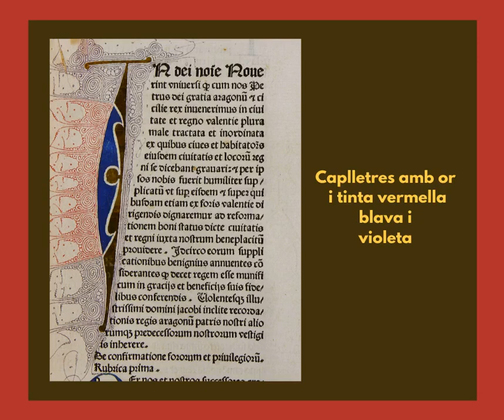Furs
Obres impreses (BH Inc. 14(1, 3 i 4) de la Biblioteca Històrica de la Universitat de València, datades en 1482, 1511 i 1539 respectivament, que contenen els “Furs” de València que varen ser atorgats en les Corts de 1261.
La Costum de València fou el corpus jurídic destinat a regular tots els aspectes de la vida urbana de la ciutat de València atorgada per Jaume I al poc de la conquesta cristiana. Aquest codi municipal, posteriorment, formarà el nucli dels Furs quan siguin atorgats en les Corts de 1261.
Els Furs comportaren la constitució del Regne de València com a estat sobirà. Després de la batalla d’Almansa en 1707, el rei Felip V promulgà els Decrets de Nova Planta, pels quals quedaven abolits tots els Furs valencians.